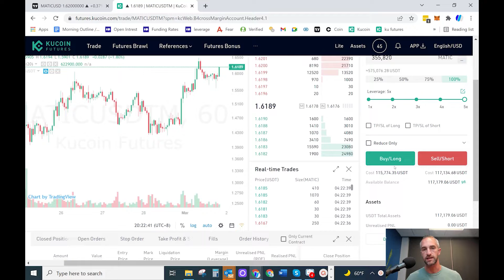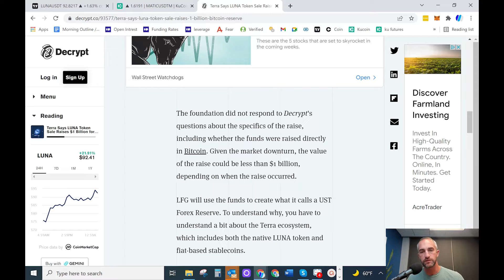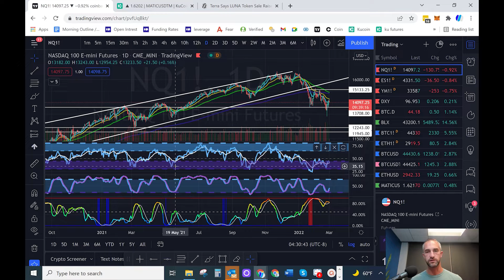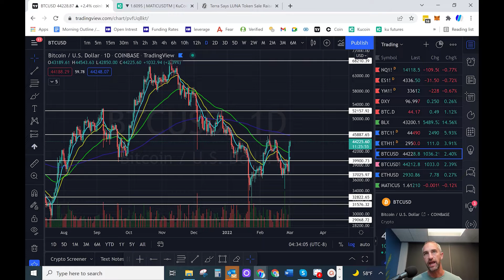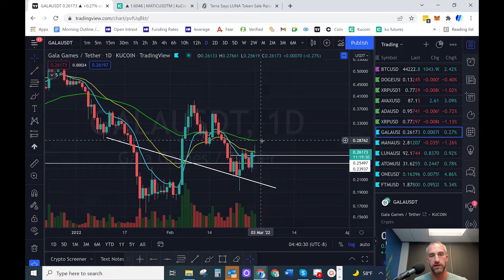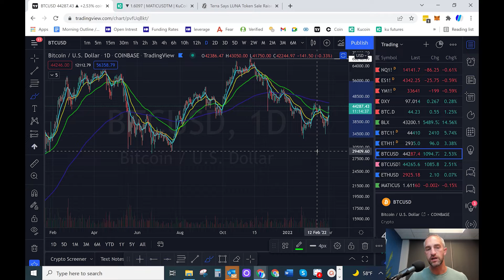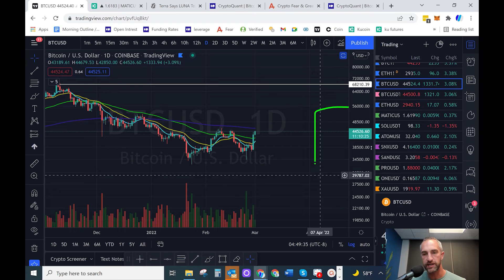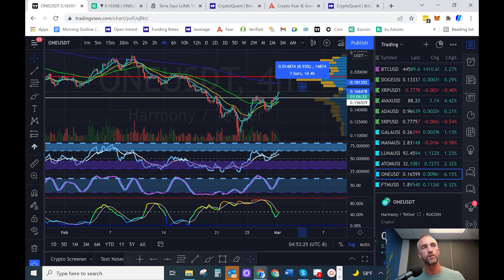Bitcoin Alert! Almost time to go All in...?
00:00 – Intro
00:16 – Live trade in Kucoin
01:15 – Matic chart
02:52 – Crypto news, Terra Says LUNA token Sale Raises $1 Billion for Bitcoin Reserve
05:11 – Luna chart
06:56 – Nasdaq chart
10:55 – Bitcoin chart
15:03 – Matic Trade
16:02 – Gala chart
17:29 – Bitcoin chart
22:19 – Fear and greed index
22:34 – Open Interest
22:55 – Funding Rates
23:39 – Bitcoin chart
24:45 – Open Interest
25:11 – Kucoin Trade
26:23 – Luna chart
26:25 – Atom chart
26:50 – One chart
27:19 – Kucoin Trade